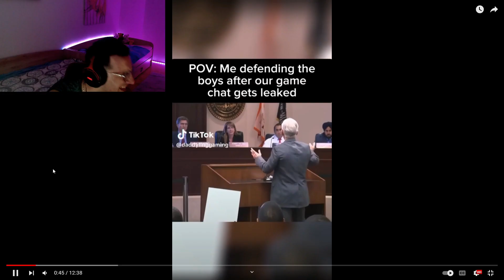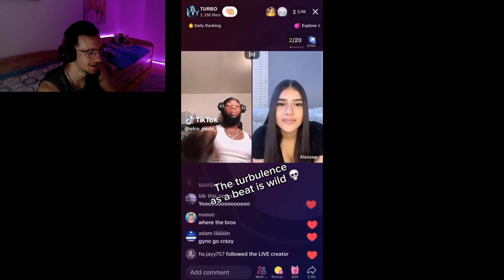TikToks That I Watch At 5 AM